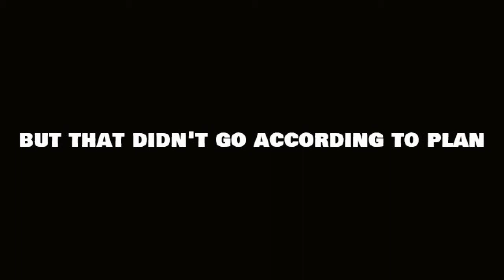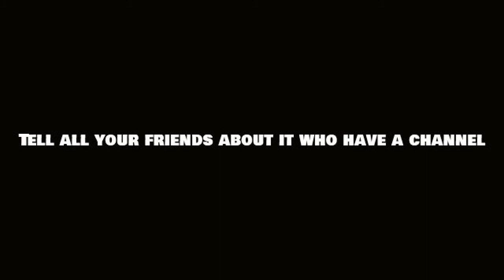New Year's Special [CHANNEL SHOUTOUTS]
Hey guys! To celebrate the new year, I'm doing channel shoutouts again. Follow the directions in the video for a chance to get a shoutout at midnight.

No permissions are required for this song.